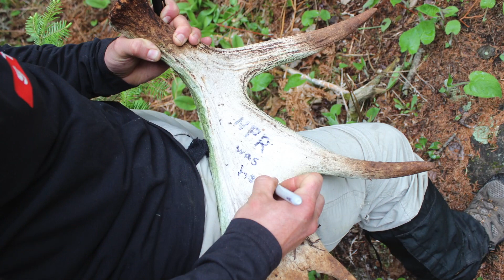Moosewatch volunteers slog through forest searching for bones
The researchers with the Isle Royale Wolf-Moose project rely on "Moosewatch" volunteers who pay to hike the island in search of bones. In addition to moose bones, they collect all kinds of other data along the way. This "boots on the ground" effort is critical to the project. Researchers say the volunteers find about a third of all the bones collected for the project. In a typical year they find the skeletal remains of 50 to 75 moose.  They perform necropsies on these moose and collect several specimens (skull, jaw bone, metatarsus, and any arthritic bones). The bones help tell the story of the moose population on Isle Royale.